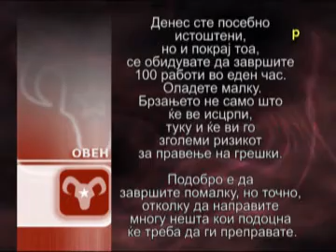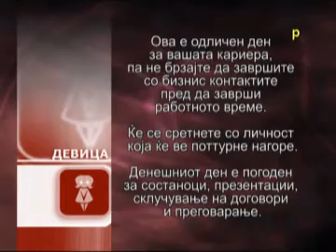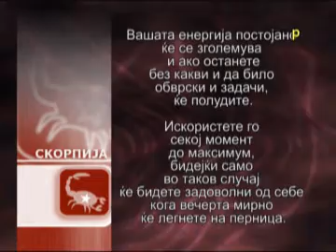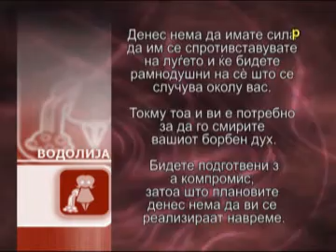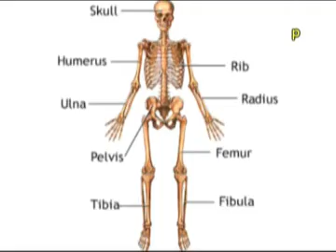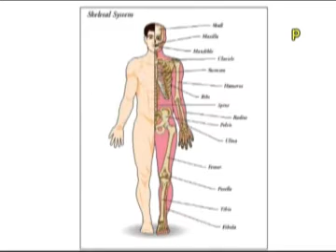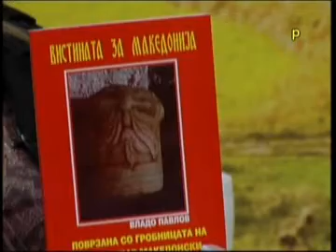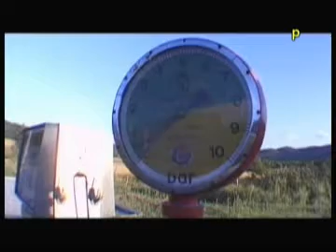Сончевина [23 - 02 - 2012]